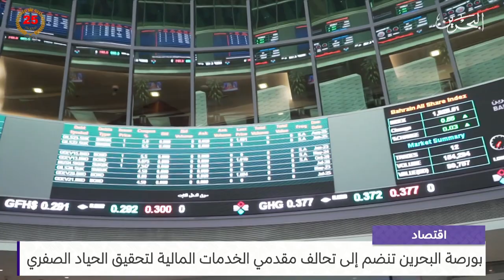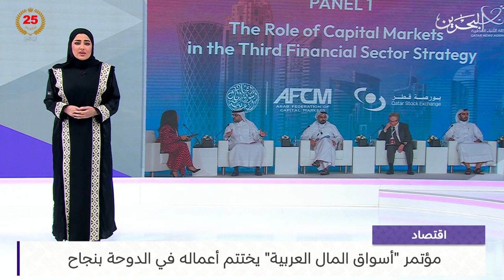البحرين مركز الأخبار : النشرة الاقتصادية 01-05-2024